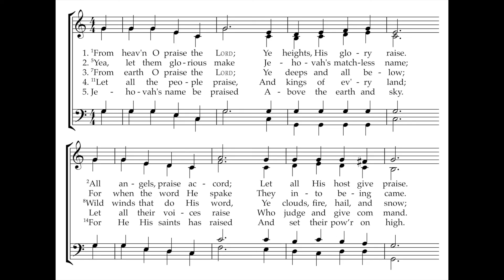February 2022: Psalm 148